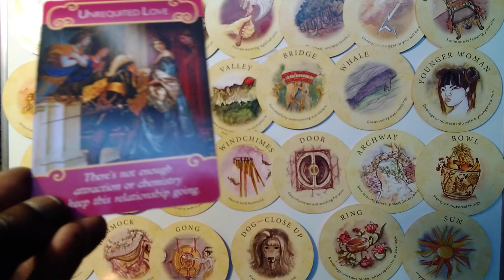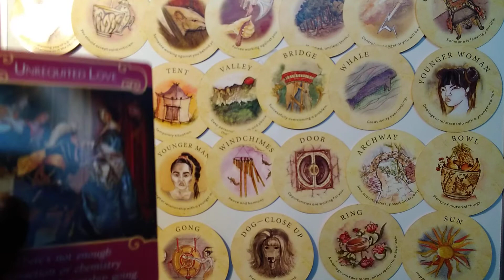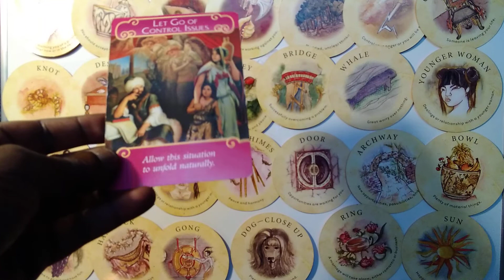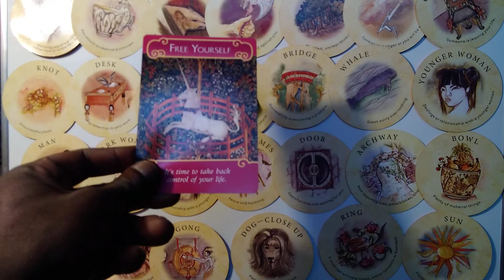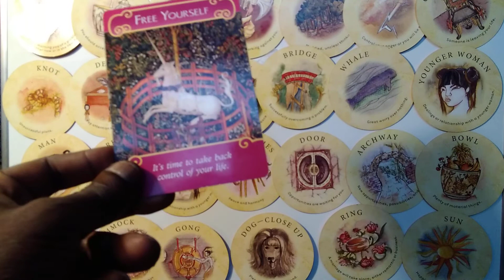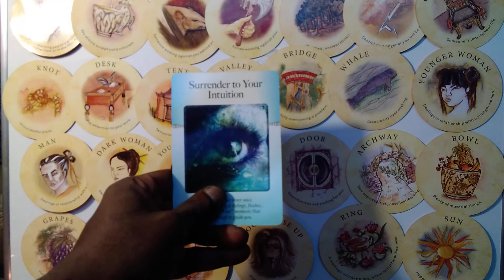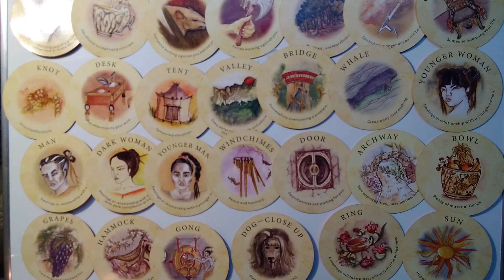Aries❤️(Aug 21):Someone Is Leaving; Another Wants You Back - Surrender Your Fear Of Change!🤔😤🙄😮🤣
"Changes are not only possible and predictable, but to deny them is to be an accomplice to one's own unnecessary vegetation." --Gail Sheehy

❤️ Pay attention to the red flags, this month, Aries, as someone is wearing a false mask!🤔😤 You'll not only have to make a crucial decision between an estranged, narcissistic ex and a new love interest, but you will also have to take more charge of your life and have a heart-to heart conversation. 🤔🙄🙄 Therefore, surrender stress, denial, stubbornness, and your fear of change-- New opportunities and an exciting vacation await you!💯🤗🤸💪